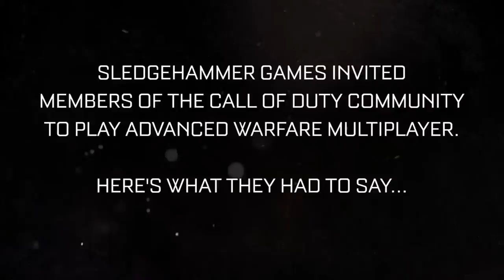Official Call of Duty - Advanced Warfare A New Era of Multiplayer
Call of Duty: Advanced Warfare's Day Zero Edition is out November 3 on Xbox One, PlayStation 4, Xbox 360, PlayStation 3, and PC.